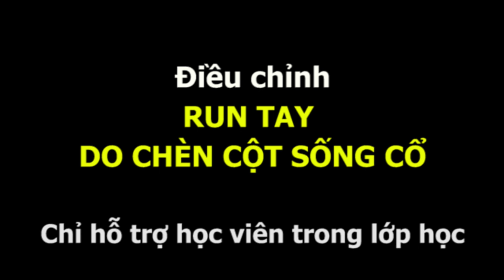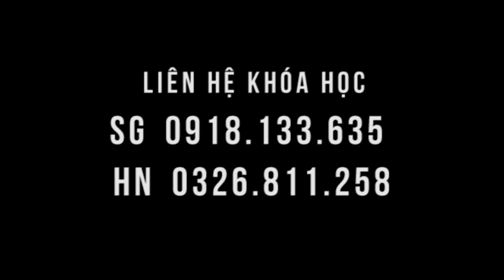Bệnh nhân từ Canada - RUN TAY do chèn cột sống cổ